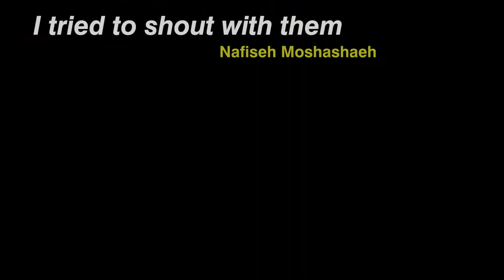Programació de juny i juliol | 29a Mostra Internacional de Films de Dones de Barcelona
Després d’un any marcat pels confinaments i les distàncies, la programació d’enguany mostra les relacions dels cossos amb els espais i els mons que contenen, a partir de diversos apropaments fílmics, experiències vitals, frustracions I desitjos.